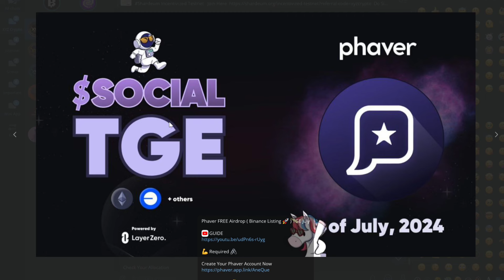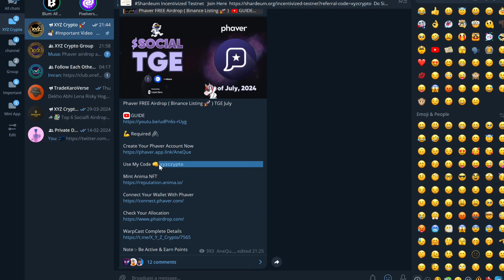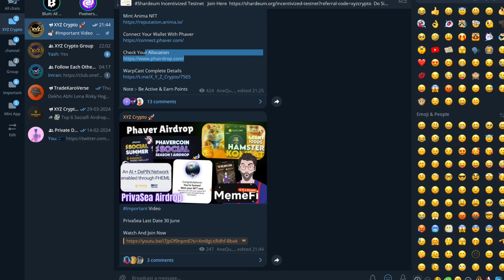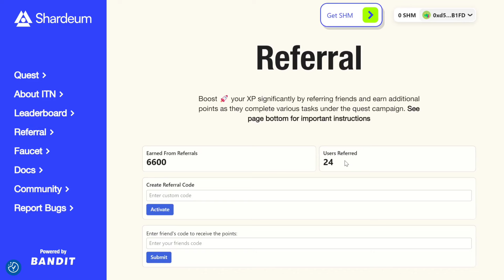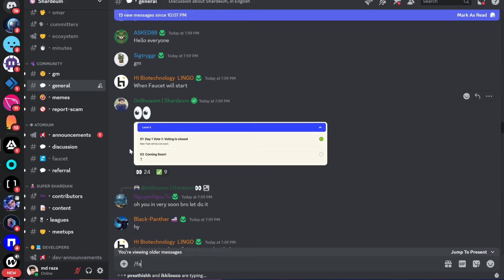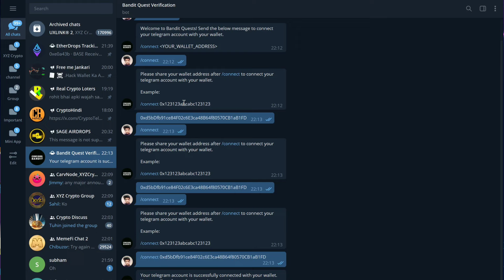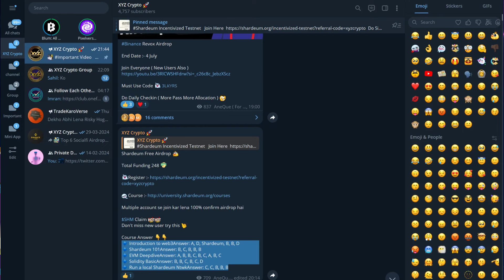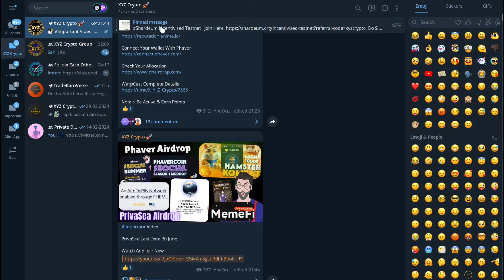Confirmed Airdrop Claim Upto $1000 | Bondex Claim | Phaver Airdrop | Binance Airdrop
Confirmed Airdrop Claim Upto $100 | Bondex  Claim | Phaver Airdrop | Binance Airdrop | Airdrop

Bussiness Contact

video tags ✨

bondex airdrop
bondex mining
Bondex Claim
bondex mining withdrawal
phaver airdrop
memefi coin
memefi combo today
memefi combo
memefi airdrop
memefi withdrawal
memefi coin withdrawal
Hamster Kombat
hamster kombat withdrawal
memefi
hamster kombat daily combo
hamster kombat claim
farcaster
WarpCast
binance airdrop
binance,airdrop
free airdrop
crypto airdrop
binance launchpad
binance free airdrop
ambit finance airdrop
ambit binance airdrop
binance airdrop today
binance labs backed airdrop
trust wallet airdrop
airdrops
airdrop binance
binance airdrop
layerzero airdrop
big binance airdrop
binance new airdrop
binance airdrop 2023
free airdrop on binance
binance airdrop portal
Without investment Airdrop
Free airdrops
New project Airdrop
New Airdrop
Crypto Airdrop
Crypto free Airdrops
Free Airdrops
Metamask Airdrop
Crypto
Bitcoin
Ethereum
Bnb
Nfts
Nft
Free nft
Free mint
New crypto project
Early projects
Unique Airdrop
Crypto Airdrop 2023
Crypto airdrops
New unique Airdrop
Solana nfts
Free tokens
Free token from Airdrops
Latest Airdrop

Thanks For Watch 🙋 @XYZCrypto